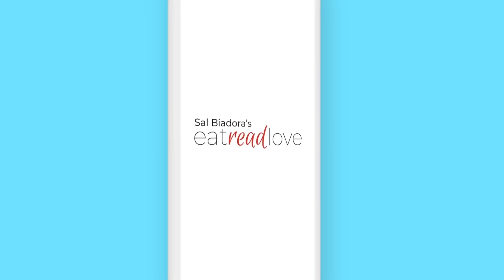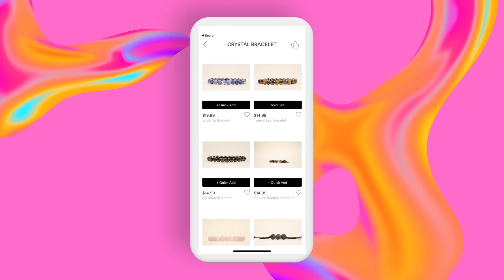VIRGO | YOU ARE MEANT FOR GREATNESS | JUNE 1-15 BI-WEEKLY TAROT READING